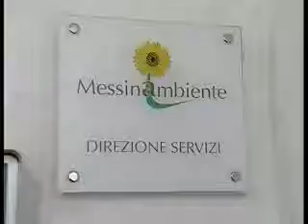MESSINAMBIENTE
LE SOMME TRASFERITE DAL COMUNE A MESSINAMBIENTE SONO BASTATI APPENA A COPRIRE UNO STIPENDIO. NUOVA EMERGENZA ALLE PORTE